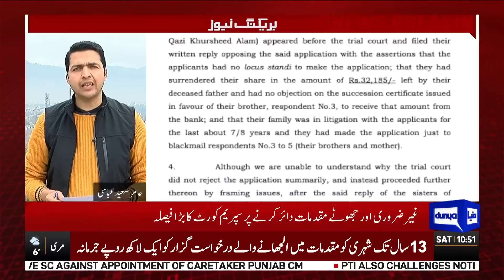Breaking News! Big Decision Of Supreme Court | Dunya News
Big decision of Supreme Court on filing of unnecessary and false cases